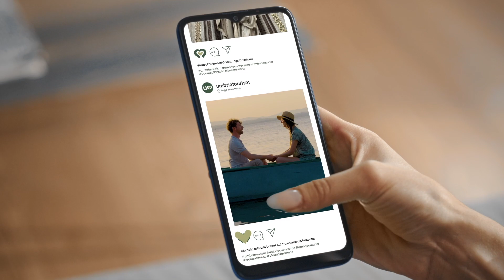Highlights 9° Torneo della Pace - Semifinale 5 - Rush Soccer vs. RNK Split